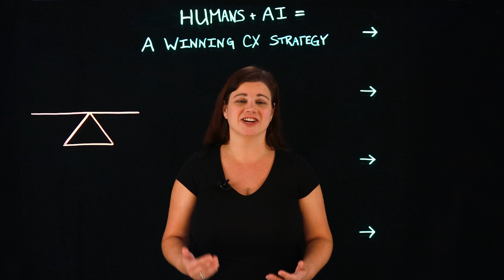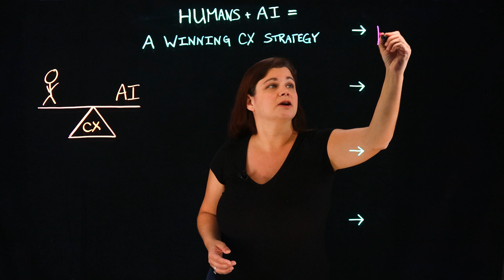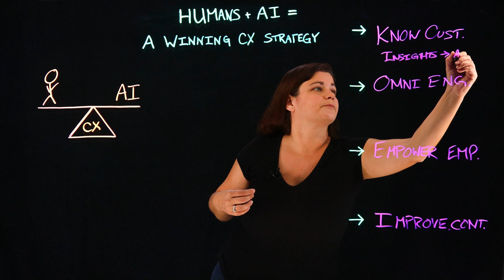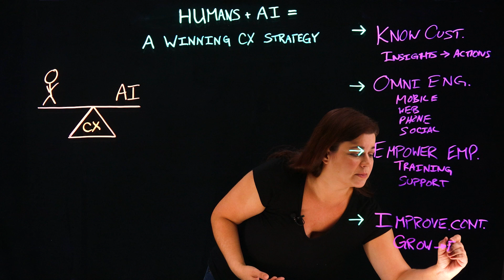Humans + AI: A Winning CX Strategy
Imagine a world where humans and AI work together in perfect harmony to create customer experiences that are both human and intelligent, driving business growth and innovation. Amanda Downie discusses how combining human empathy with AI-driven insights can transform business outcomes, from building smarter customer experience solutions to driving efficiency and productivity. Learn how to harness the power of human-AI collaboration to create personalized, efficient, and effective customer experiences.

AI news moves fast. Sign up for a monthly newsletter for AI updates from IBM